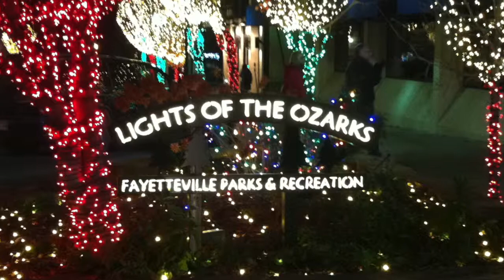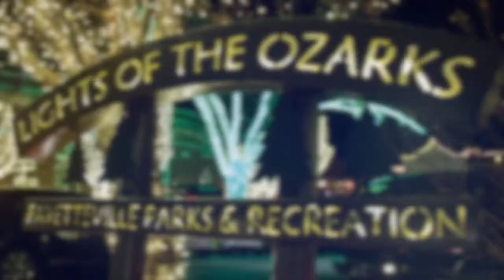Lights Of The Ozarks 2015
This is the extended version of the video I published yesterday entitled "2015 Lights Of The Ozarks."  More music, more photos.  Music is "The Christmas Song" by Celine Dion; "Carol Of The Bells" by Rockapella; "Christmas Festival" by Arthur Fieldman & The Boston Pops" and "Linus & Lucy--Charlie Brown Christmas" by the Vince Guaraldi Trio.